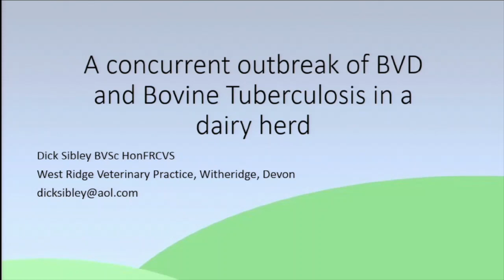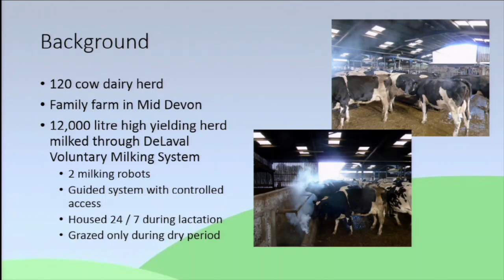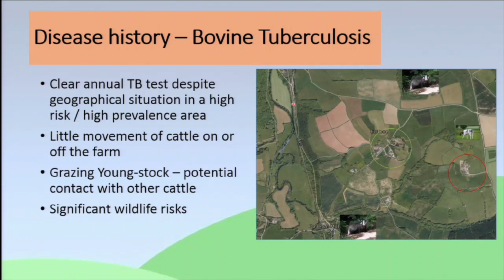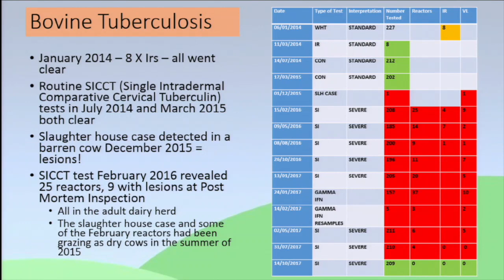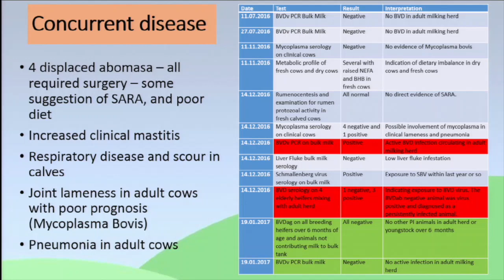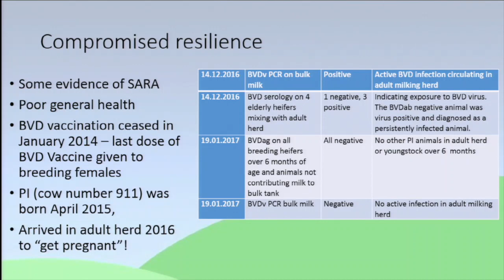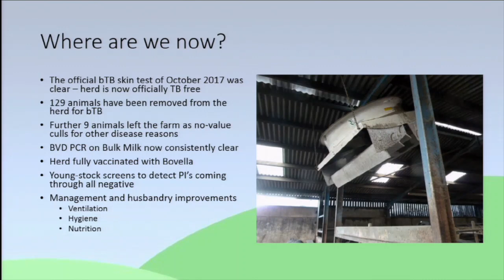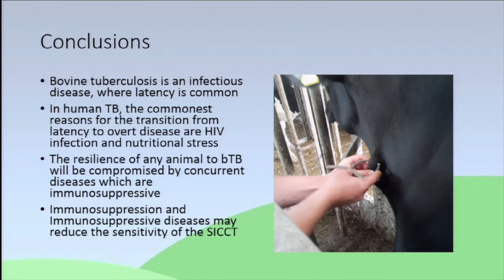A concurrent outbreak of BVD and Bovine Tuberculosis in a dairy herd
Richard Sibley, UK